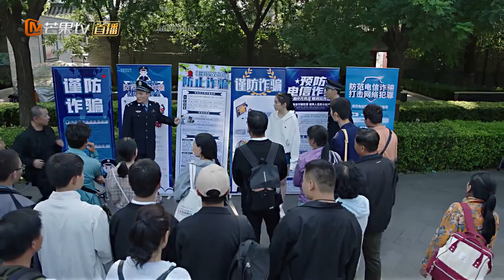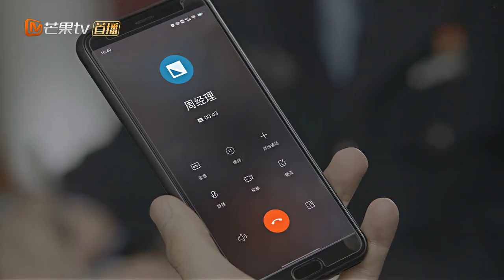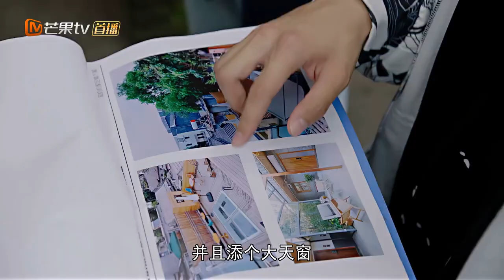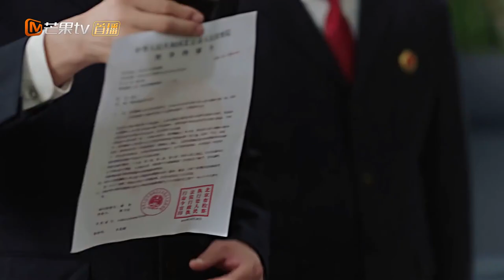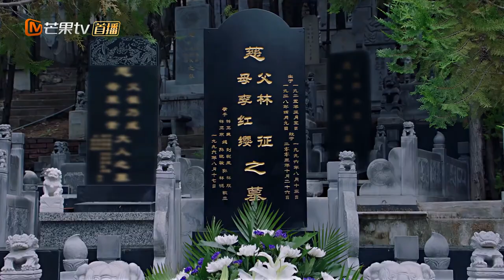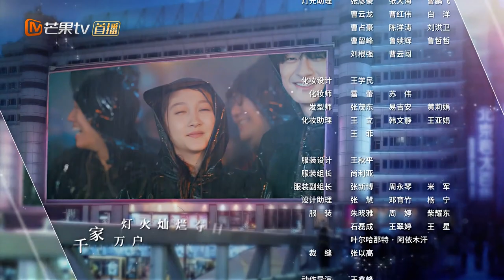【ENG SUB】EP36: Lin Yue finally accepted Ouyang Hui's confession!《Hu Tong 胡同》【MangoTV Drama】